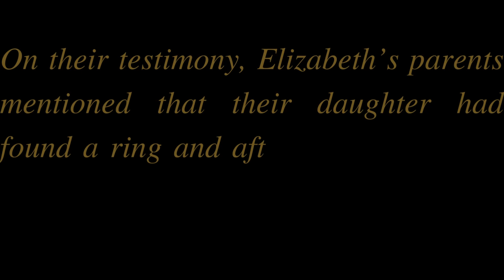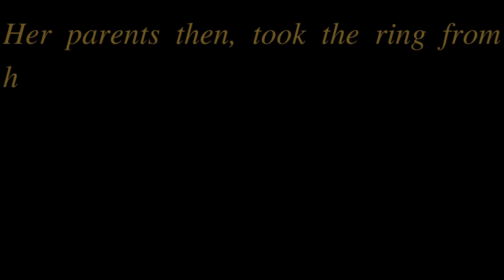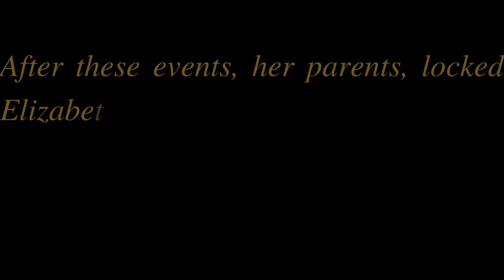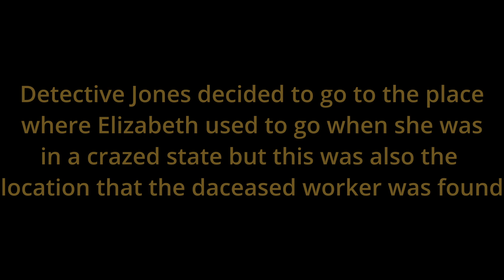THE DARK WOOD 2: ELIZABETH - A Short Fictional Film by Capture Project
In 1860 Elizabeth went missing. Her disappearance, alongside the murder of a young worker, shook the small town she was from. Elizabeth’s family assigned the case to detective Jones.